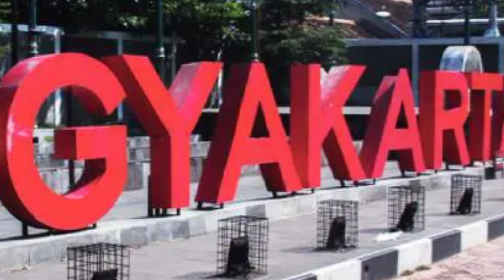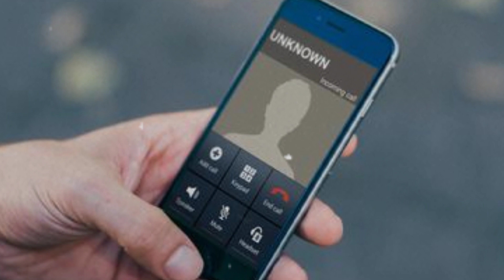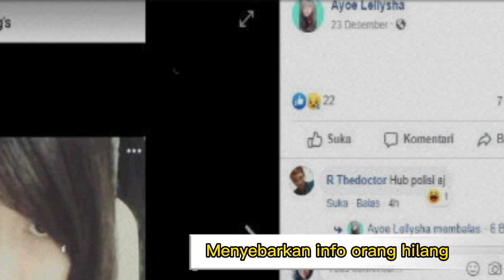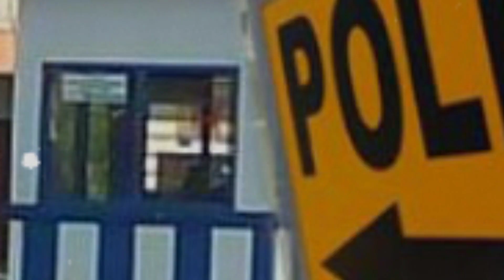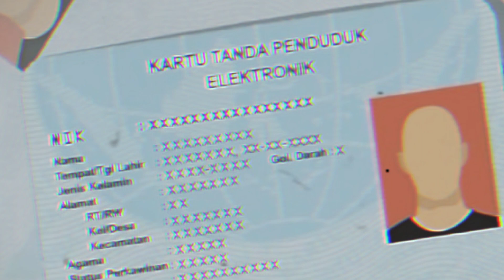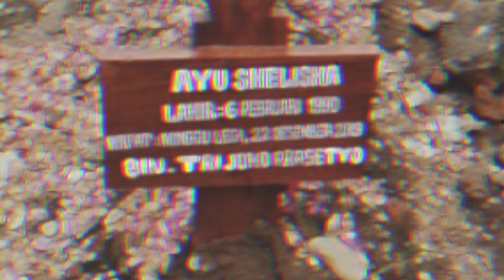KISAH AYU SHELISHA DITEMUKAN 10 TAHUN BERADA DI SEPTICTANK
hai guys balik dalam channel gw untuk video kali ini gw ingin menceritakan tentang KISAH AYU SHELISHA DITEMUKAN 10 TAHUN BERADA DI SEPTICTANK

informasi dan alur cerita berdasarkan artikel dari pemberitaan yang terjadi sesuai dengan pemberitaan yang beredar.